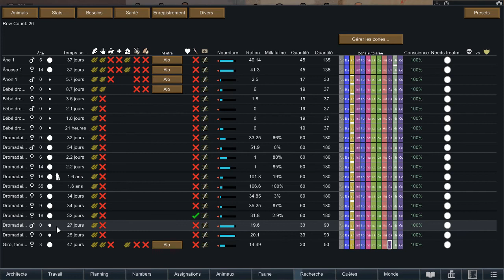Rimworld Royalty FR désert extrême #49 La vagabonde et le thrumbo